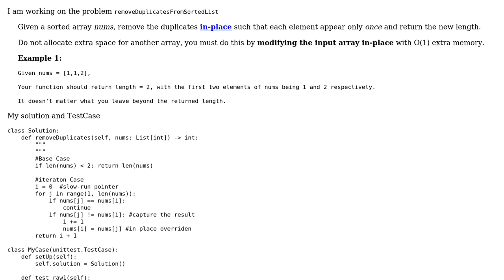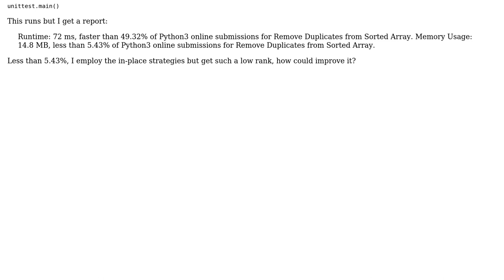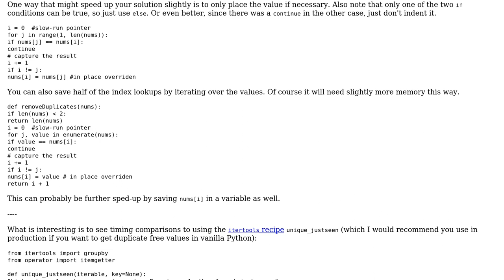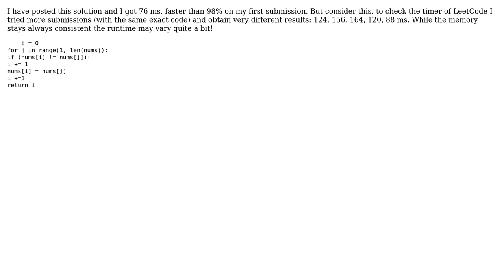Code Review: In place solution to remove duplicates from a sorted list (3 Solutions!!)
Code Review: In place solution to remove duplicates from a sorted list

With thanks & praise to God, and with thanks to the many people who have made this project possible! | Content (except music & images) licensed under CC BY-SA | Music | Images & others | With thanks to user Toby Speight user Ruben Biskupec user Graipher user Alice and the Stack Exchange Network Trademarks are property of their respective owners. You are responsible for your own actions.